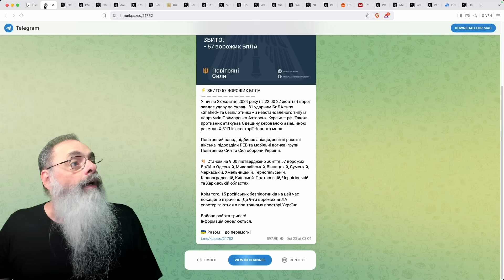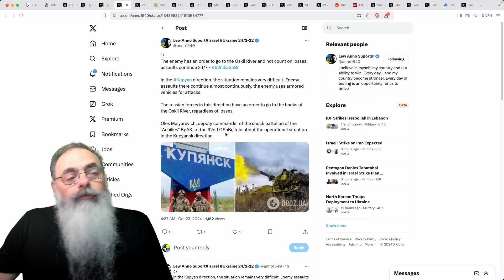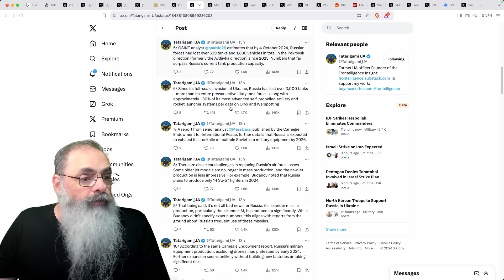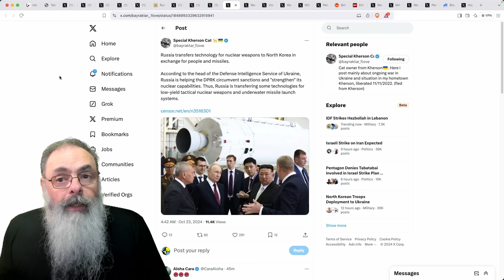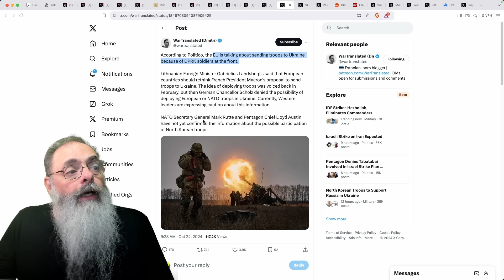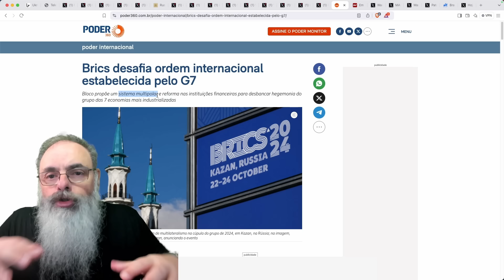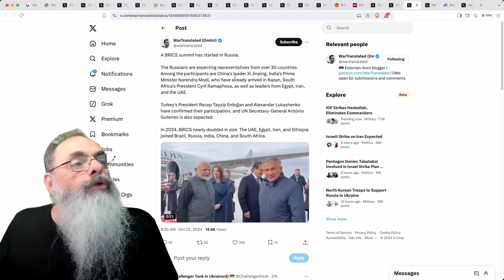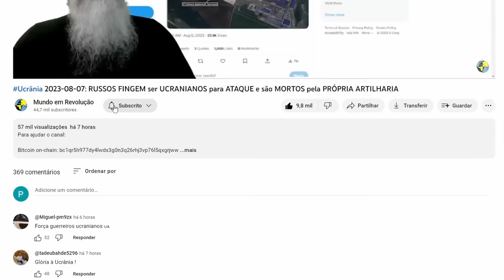Ucrânia 2024-10-23: CLUBINHO das DITADURAS FRACASSADAS faz OUTRO ENCONTRO sem RESULTADOS CONCRETOS